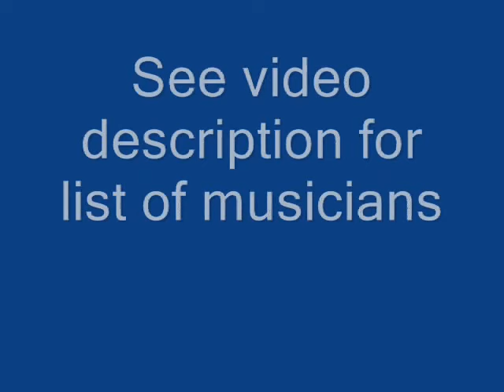Edward Gates White Rockabye Baby (1952)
Composed by Edward Gates White

Edward Gates White:Vocals

Prob. Fip Ricard:Trumpet

Porter Kilbert:Alto Sax

Eddie Williams & prob. Tom Archia:Tenor Saxes

Prob. Lewis Carpenter:Piano

Ike Perkins:Guitar

Jimmy Richardson:Bass

Red Saunders:Drums

Recorded in Chicago, IL. Wednesday, November 26, 1952

Originally issued on the 1952 single (States 124) (78 & 45 RPM)

This recording taken from the 2000 album "Long Man Blues" (Delmark DE-717) (CD)